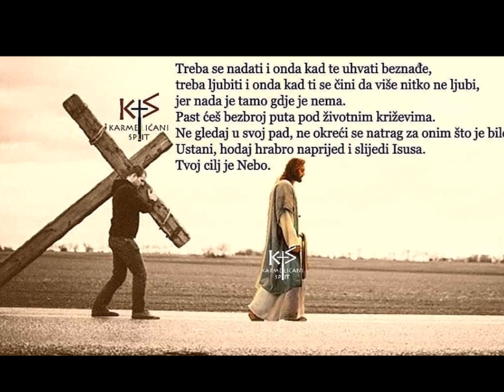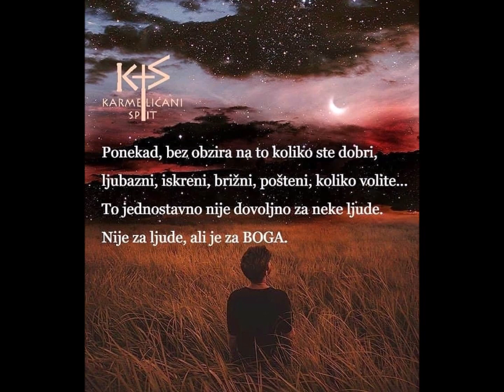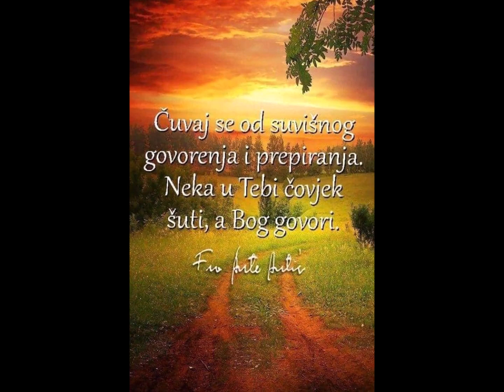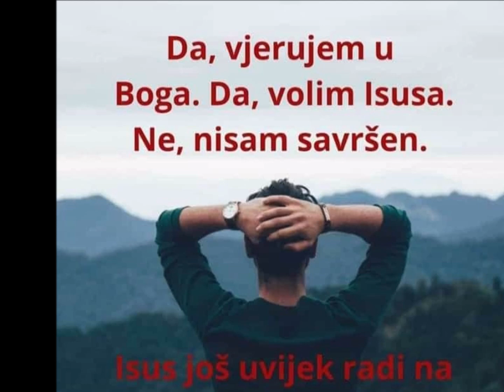Nemoj odustati : Bog će ti dati snagu da izdržiš sve u životu !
Nikad se nemoj predavati neka ti dragi Bog da snagu da se ne predaš u životu